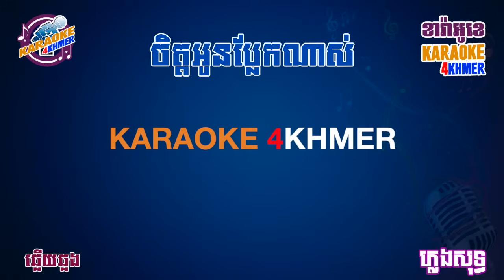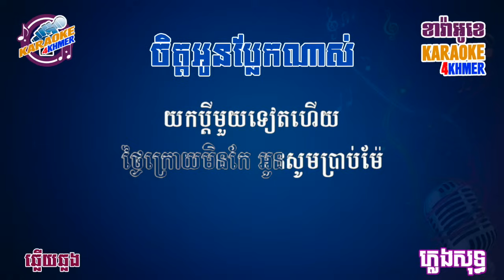ចិត្តអូនប្លែកណាស់ ខារ៉ាអូខេ ភ្លេងសុទ្ធ ឆ្លើយឆ្លង - Chet Oun Phlerk Nas - Karaoke Khmer - Pleng Sot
ខារ៉ាអូខេ ភ្លេងសុទ្ធ បទ "ចិត្តអូនប្លែកណាស់" ឆ្លើយឆ្លង ។
Khmer karaoke song, called “Chet Oun Phlerk Nas” from Karaoke 4Khmer.

▪️ Karaoke old songs:
▪️ Karaoke modern songs: